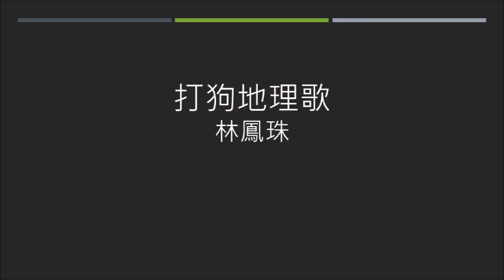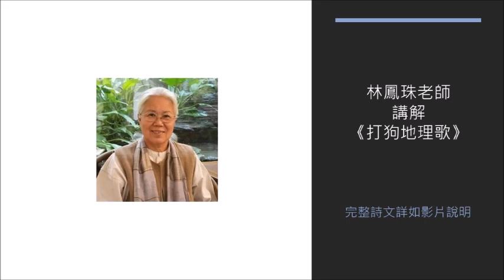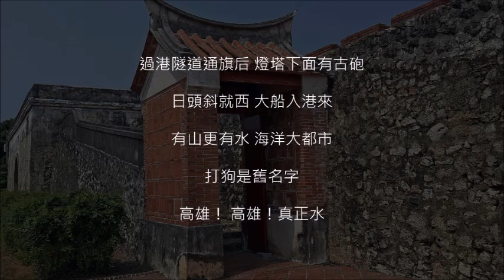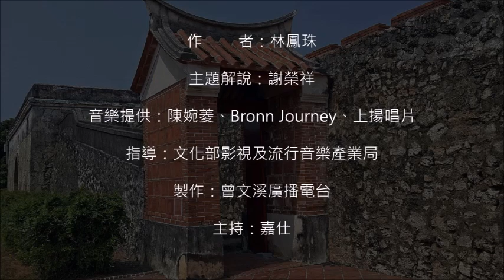《故鄉。生活。台語詩》第72集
節目名稱：故鄉。生活。台語詩
播出日期：108年7月22日-109年3月27日
播出時間：週一至週五上午7:00-7:10
播出頻道：曾文溪廣播電台FM89.9
指導補助：文化部影視及流行音樂產業局
製作主持：曾文溪廣播電台 / 嘉仕

美術設計：吳靜芳
動畫設計：潘淑珍
影片製作：賴宇靖
Special thanks to Bronn Journey for the wonderful music

【詩名】：打狗地理歌
【作者】：林鳳珠
【詩文】：

尚北是楠梓  尚南小港區
苓雅寮置東邊  西邊是哈馬星
哈馬星屬鼓山  海邊有西子灣
壽山看夜景  柴山看海湧
上侅美麗是愛河 景緻真正好
一邊接過寶珠溝 一邊通港口

鹽埕有舊市府 前鎮有工業區
新興區置市中心 隔壁是前金
散步行街路 來去大港浦
大圓環 新堀江 街頭巷尾全全人
三民區 連後驛 河洛客人作伙居
蓮池潭水置左營 半屏山過有舊城

過港隧道通旗后 燈塔下面有古砲
日頭斜就西 大船入港來
有山更有水 海洋大都市
打狗是舊名字
高雄！ 高雄！真正水

註：台語文用字尊重作者原創，不做更動，如有疑問請查詢教育部《臺灣閩南語常用詞辭典》網站。